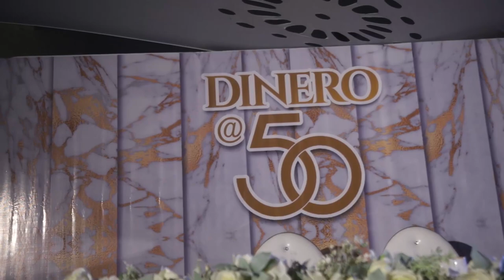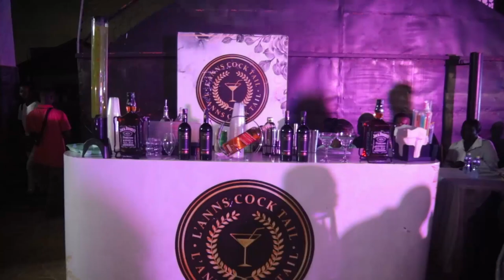DINERO BIRTHDAY BASH